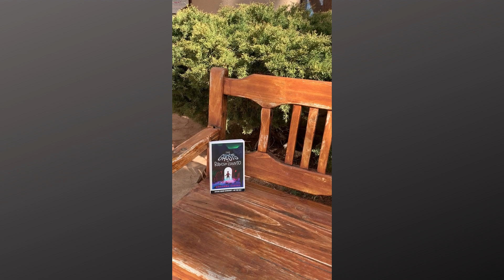Discover the setting of The Ghosts of Rancho Espanto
Get a sneak peek at the real life inspiration for Rancho Espanto.